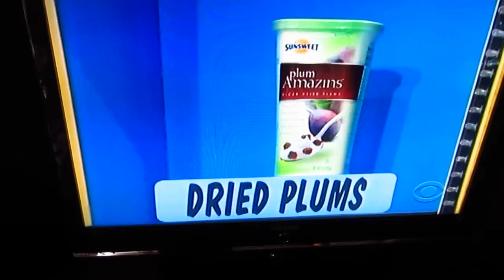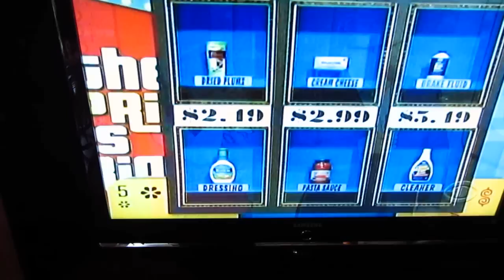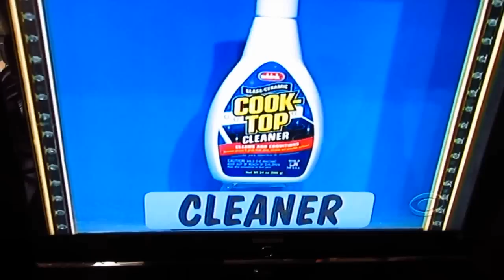Kater 17 (Kathleen ) is on The Price is Right CBS 2/10/2012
Katers 17 is playing a game called Stack The Deck for a chance to win a Chevy Colorado Pick up truck, then tries to spin the Big Wheel for a chance to participate in the showcase show down.